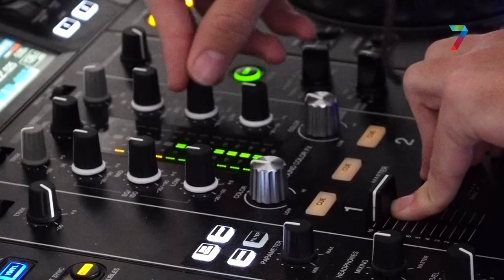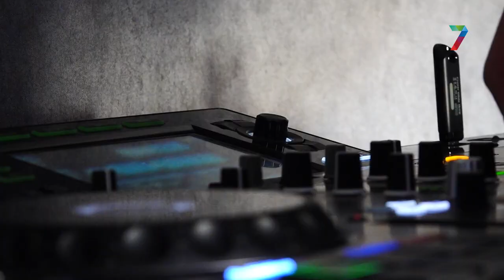Beste DJ van Gelderland Sennsation (16) in landelijke finale